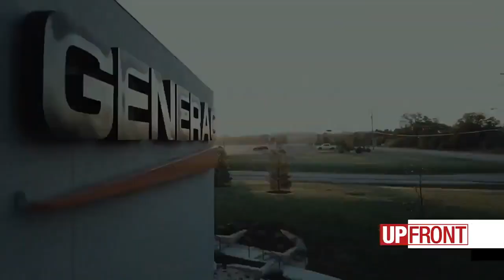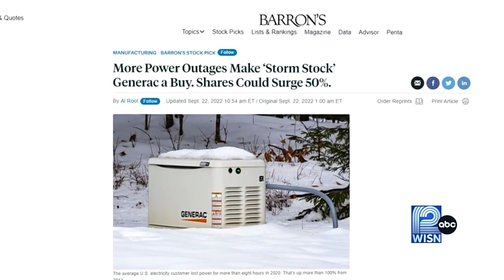Generac’s hurricane response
CEO Aaron Jagdfeld discusses state of company, Wisconsin expansion